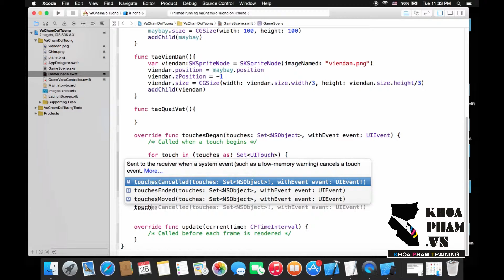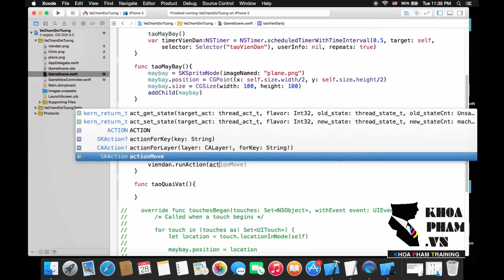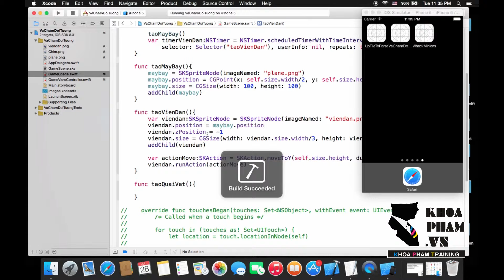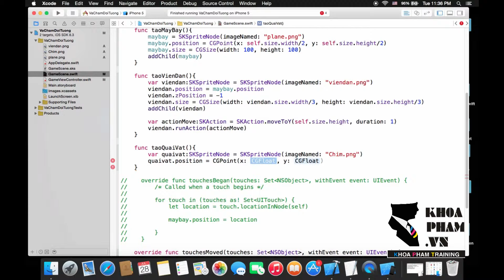Lập Trình iOS Nâng Cao tại KhoaPham.vn - Bài 23 : Va Chạm Phần 3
[Project] Bài 23 : Va Chạm Phần 3

Hỗ trợ kỹ thuật miễn phí cho tất cả mọi người tất cả vấn đề liên quan lập trình (iOS, Android, Windows Phone, lập trình web PHP, ASP.NET, Java...) tại Trung Tâm Đào Tạo Tin Học Khoa Phạm.

- Hỗ trợ kỹ thuật miễn phí: 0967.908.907
- Hỗ trợ trực tiếp tại Trung Tâm Đào Tạo Tin Học Khoa Phạm
90-92 Lê Thị Riêng, Phường Bến Thành, Quận 1, TPHCM
CÁC BÀI HỌC NÀY ĐƯỢC TRÍCH TỪ KHÓA HỌC LẬP TRÌNH IOS NÂNG CAO TẠI KHOA PHẠM
ĐỂ HỌC IOS NÂNG CAO MỘT CÁCH NHANH NHẤT, HIỆU QUẢ NHẤT & CẬP NHẬT NỘI DUNG MỚI, CÁC BẠN CÓ THỂ THEO DÕI CÁC KHÓA HỌC ĐANG KHAI GIẢNG TẠI KHOA PHẠM

Trân trọng